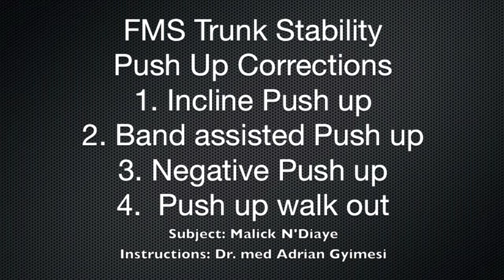FMS Trunk stability PU Correctives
This is an overview of the Correctives for the TSPU of the FMS, further descriptions attached. The exercises are not necessarily executed in this order and there may be further exercises that we use with our customers and athletes.

The trunk stability push-up tests the ability to stabilize the spine in an anterior and posterior plane during a closed-chain upper body movement. It assesses trunk stability in the sagittal plane while a symmetrical upper-extremity motion is performed. The ability to perform the trunk stability push-up requires symmetric trunk stability in the sagittal plane during a symmetric upper extremity movement.

Many functional activities require the trunk stabilizers to transfer force symmetrically from the upper extremities to the lower extremities and vice versa. Movements such as blocking in football and jumping for rebounds in basketball are common examples of this type of energy transfer. If the trunk does not have adequate stability during these activities, kinetic energy will be dispersed, leading to poor functional performance as well as increased potential for micro traumatic injury.